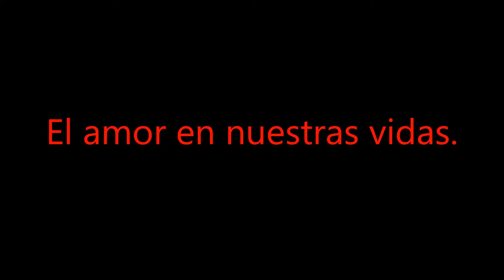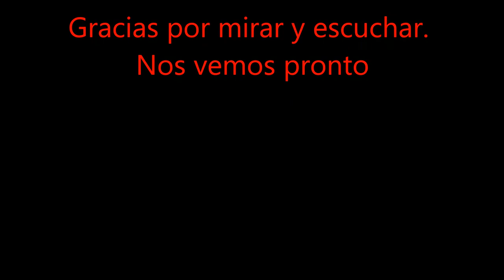El amor en nuestras. Es para siempre. - Mr. Eugène 'Keys' Simon. Friday March 15, 2019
El amor en nuestras. Es para siempre. - Mr. Eugène 'Keys' Simon. the soloist. Friday March 15, 2019.

Canción de amor romántica en español - Musica pop latina.
Latin Pop Music.
Jazz Pianist Singer - Lyrycist Music Composer.
Indische zanger pianist Utrecht Nederland.

From the Album:
'Most Groovy Romatic Love Songs Ever !